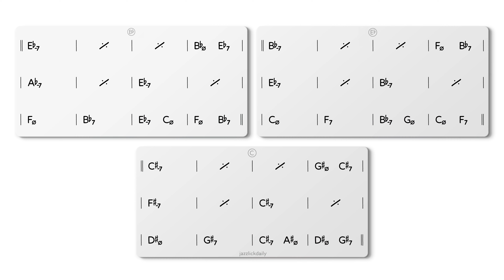Minor Blues in C# Backing Track Swing 120 bpm Brushes - NO PIANO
This play-along track features a classic Minor Blues chord progression in C# WITHOUT PIANO.

Also look for the different colored thumbnails:
No color = full band, blue = no piano/guitar, red = no bass. This track is available in all 12 keys.